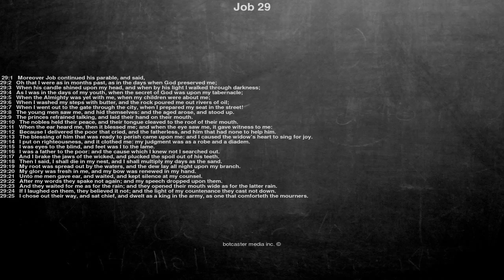Bible reading, Job 29, Moreover Job continued his parable, and said,